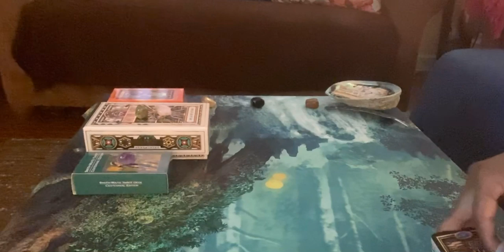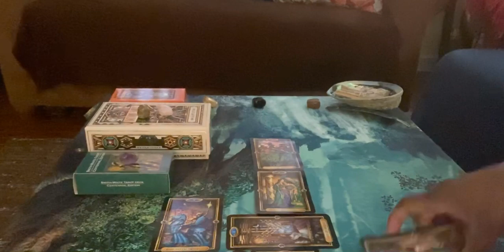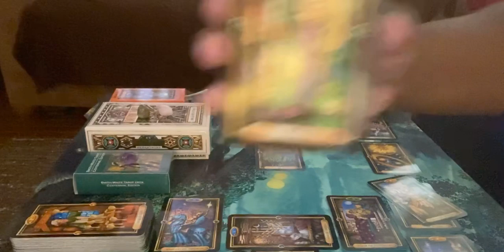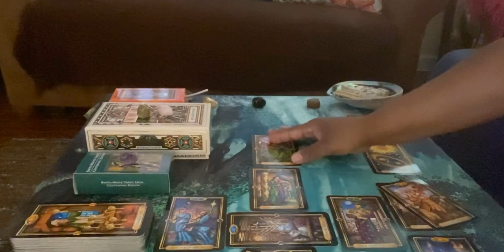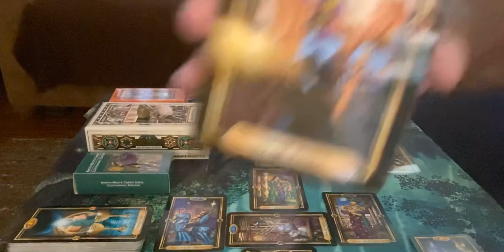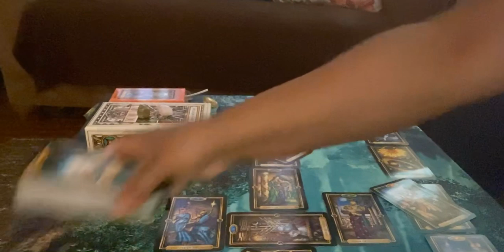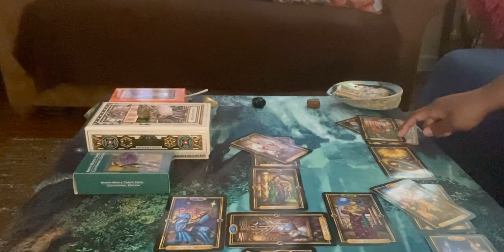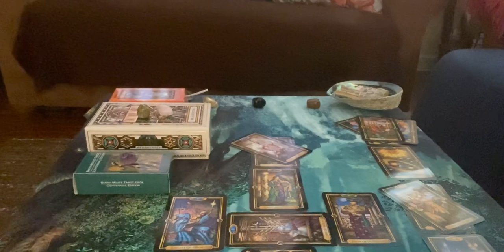Scorpio Weekly (Holding On To Money) March 18th- March 24th